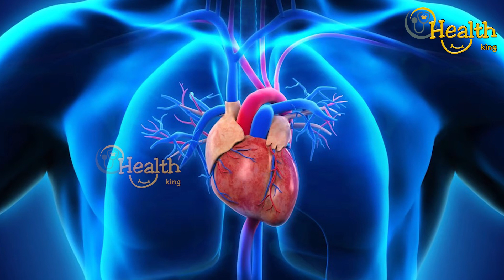புடலைங்காய் சாரும் ! தீர்க்க முடியாத வியாதிகளும் ! || Benefits of snake-gourd Juice || Health king